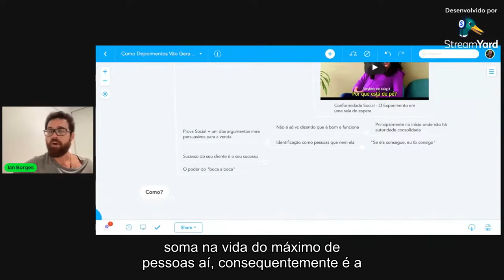Esse É Seu Maior Sucesso No Negócio Minimalista